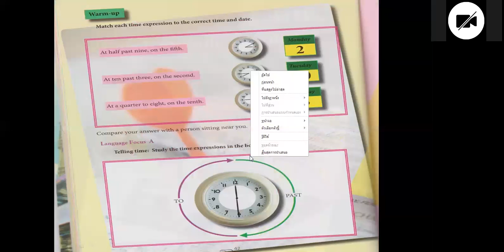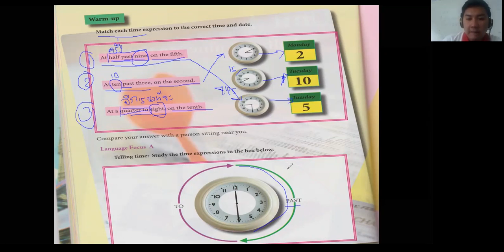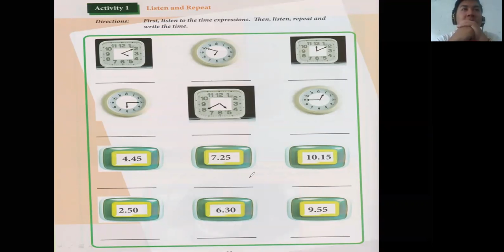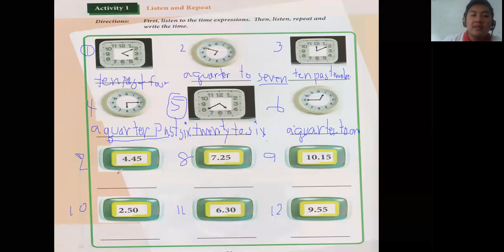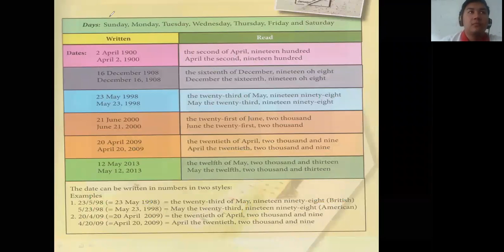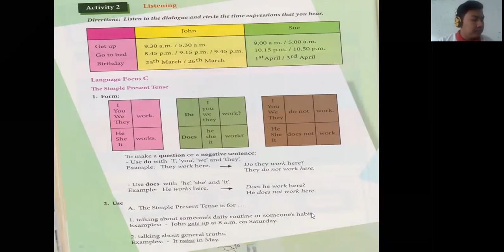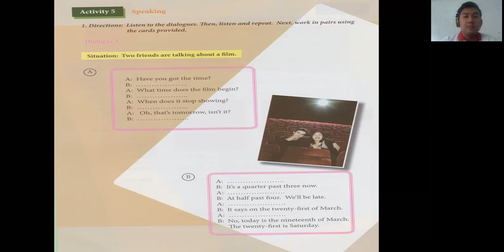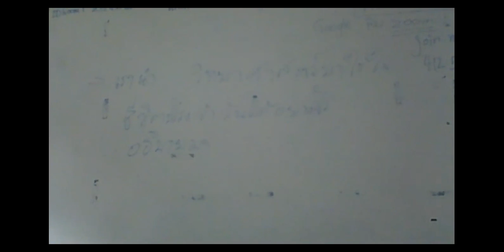รหัสวิชา 2000-1201ภาษาอังกฤษในชีวิตจริง 1 Ep.8